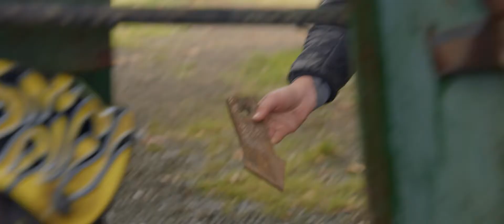[DE] Nutrilite Transparenz - Video über die Nutrilite Farmen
Nutrilite™ Transparenz Farm Video, das unseren Fokus auf nachhaltige Landwirtschaft zeigt.